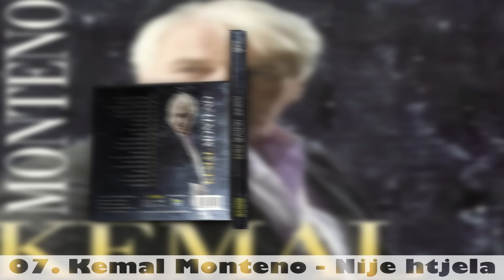KEMAL MONTENO - Nije htjela(audio)